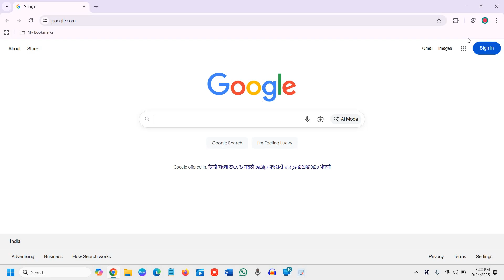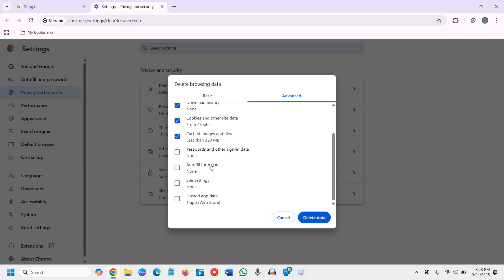How to Clear Google Chrome CACHE & Boost Speed Instantly ⚡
Best way to clear Google Chrome cache and boost speed instantly! 🚀 If your browser feels slow, laggy, or keeps crashing, this quick guide will show you step-by-step how to delete Chrome cache, cookies, and browsing history for faster performance.

In this video, you’ll learn:
✅ How to clear cache in Google Chrome (Windows 11 & Windows 10)
✅ The difference between clearing cache, cookies, and browsing data
✅ Why clearing Chrome cache helps fix slow browsing and loading issues
✅ Pro tips to make Chrome run smoother and save storage space

Whether you use Chrome on Windows 10, Windows 11, Dell, HP, Lenovo, Asus, Acer, MSI, Razer, Microsoft Surface, Samsung, or LG laptops/PCs, this method works perfectly. Clearing cache regularly also improves privacy, removes tracking cookies, and prevents browser glitches.

🔹 Watch till the end for the best browser optimization tips that will speed up your Chrome instantly!